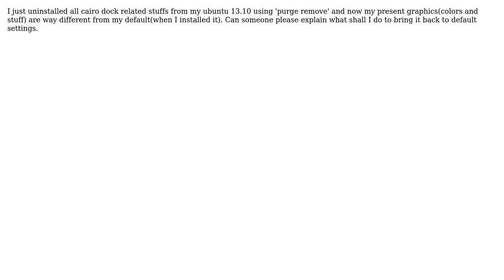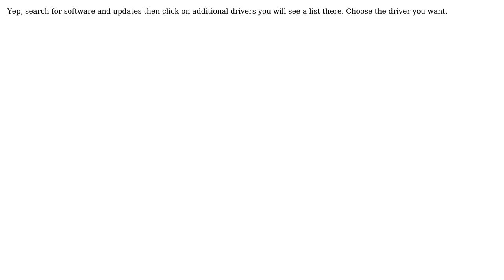Ubuntu: How to bring back the default graphics? (2 Solutions!!)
With thanks & praise to God, and with thanks to the many people who have made this project possible! | Content (except music & images) licensed under cc by-sa 3.0 | Music | Images & others | With thanks to user lijo user Gary Wheadon user Ajay and the Stack Exchange Network Trademarks are property of their respective owners. You are responsible for your own actions.